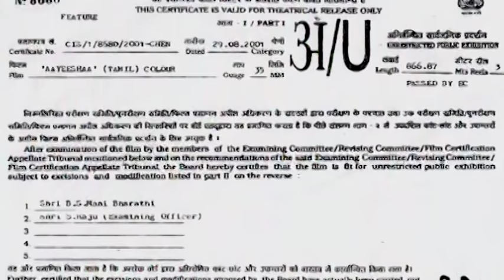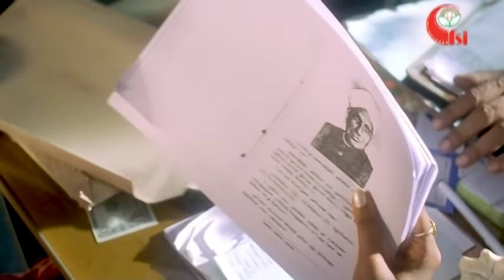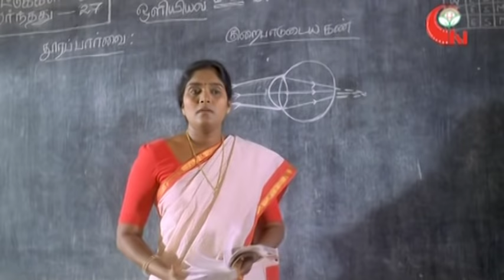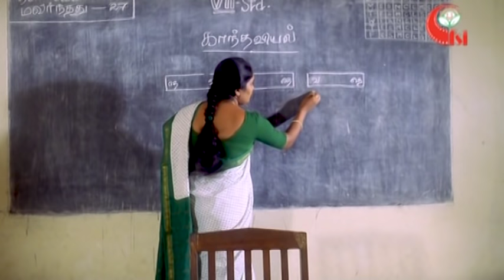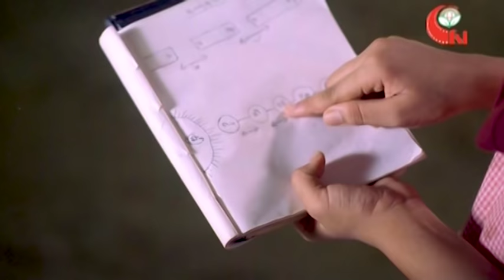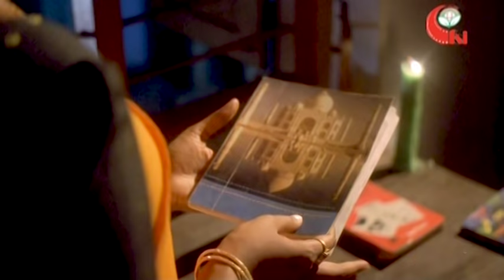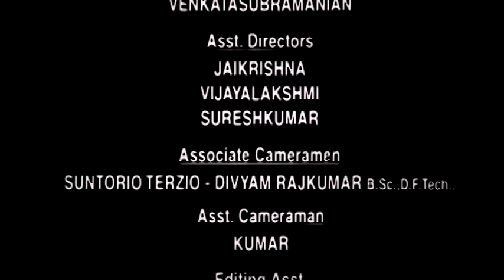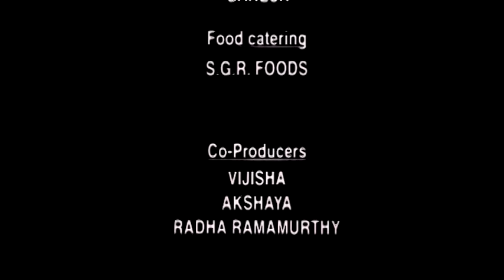Ayesha Tamil Short Film | ஆயிஷா